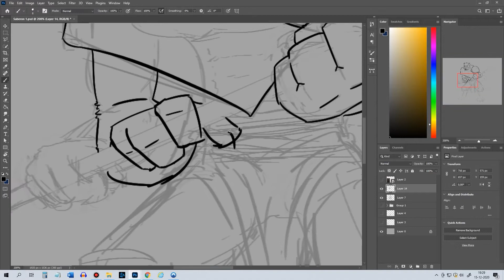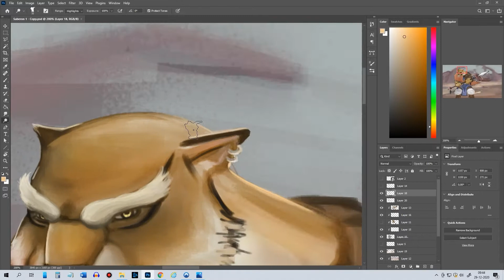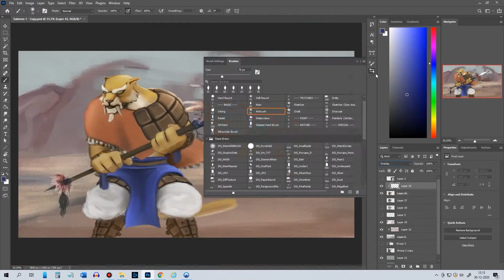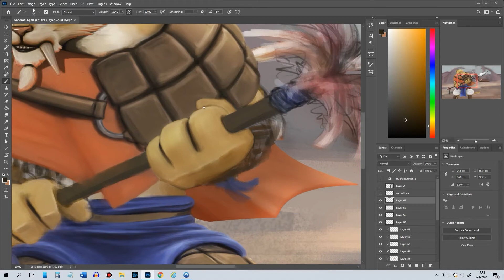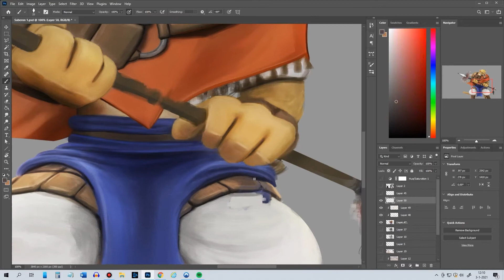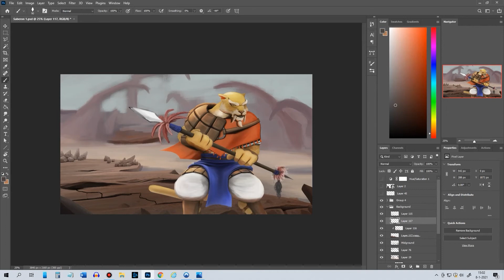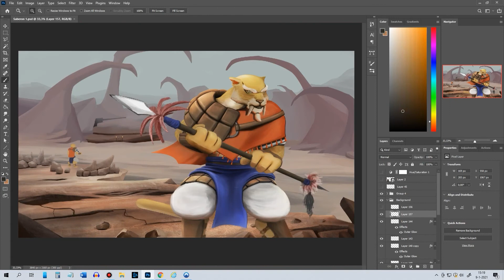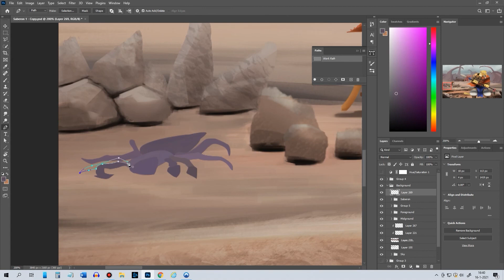My Digital Art Journey #5 | Saberon Royal Guard (World of Warcraft) | December & January 2020/2021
For now, the final work in this mini-series and with 36 hours also my most elaborate project to date. I definitely gained a couple of levels during this World of Warcraft fan art piece. Enjoy!